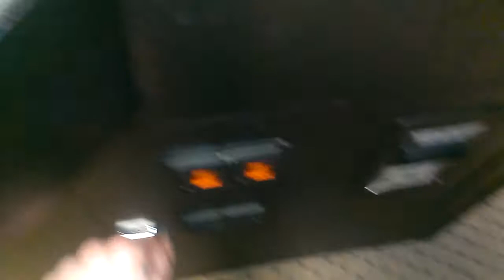(RAINBOW CRANE) ANIMAL HOUSE CLAW MACHINE@ SILVER DOLLAR BARELY WINNING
TONIGHT I HEAD OVER TO MY LOCAL BOWLNG ALLEY  TO FACE THE (RAINBOW CRANE) ANIMAL HOUSE CLAW MACHINE HERE I AM SQUEAKIN OUT A WIN HOW I MANAGED TO DO IT IDK